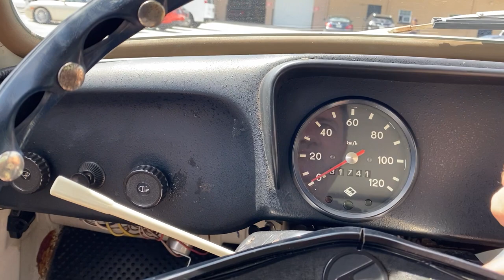1977 Trabant Short Drive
1977 Trabant attempted short drive.  The Trabant needs some carb work as it doesn't accelerate well with full throttle and dies at idle.